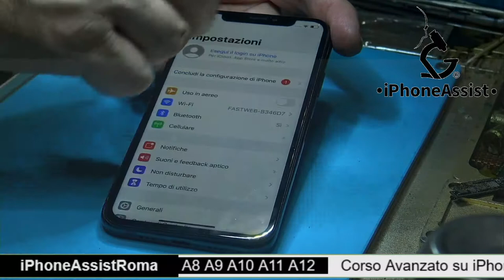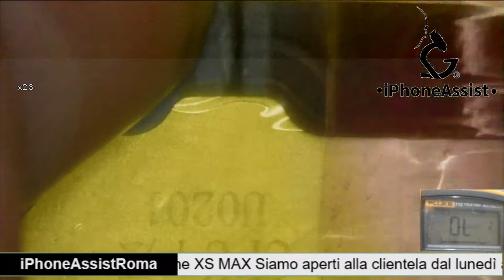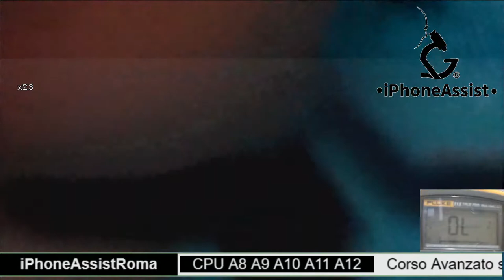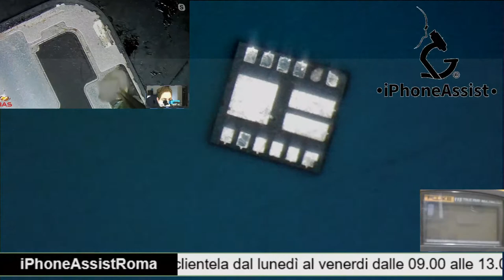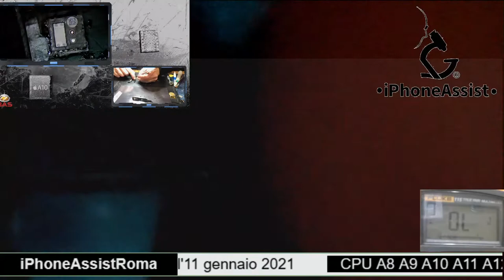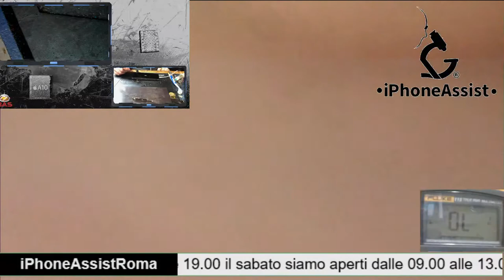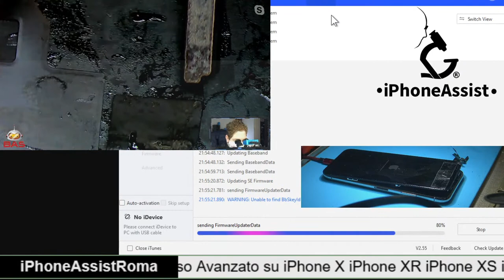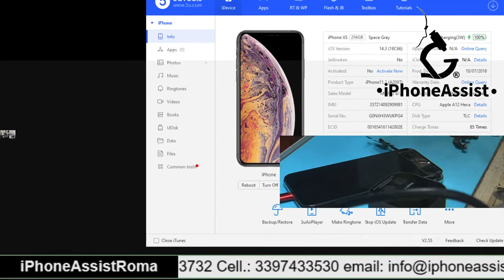Live streaming di iPhoneAssist Roma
Apple iPhone XS no Face ID